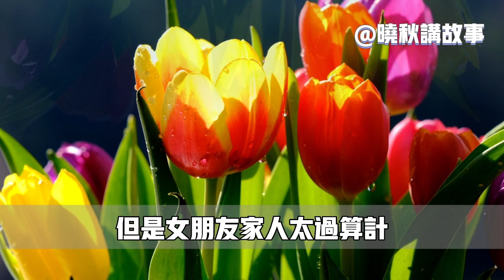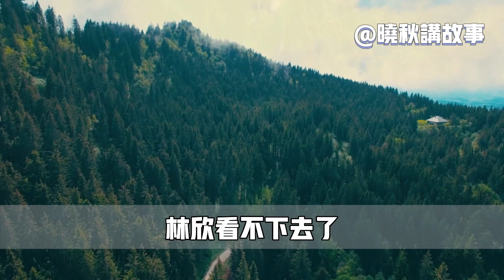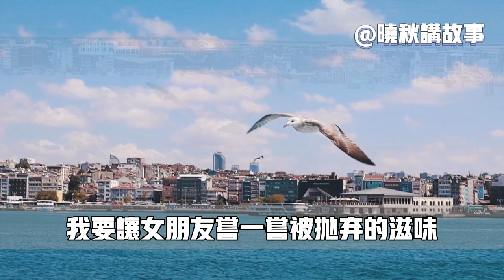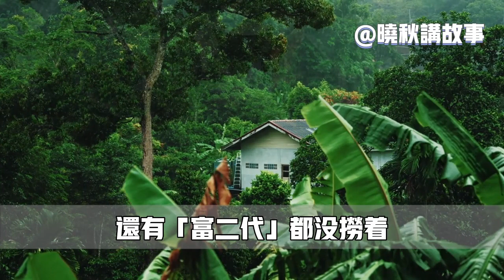女友當老男人的小三，懷孕後卻說孩子是我的，我該不該信？